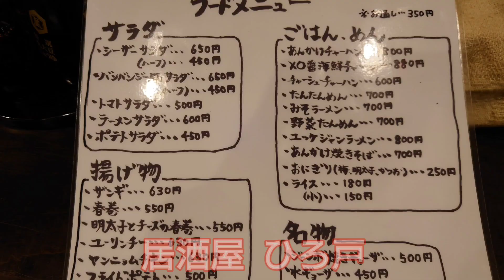中華をメインにした居酒屋なかなか良い